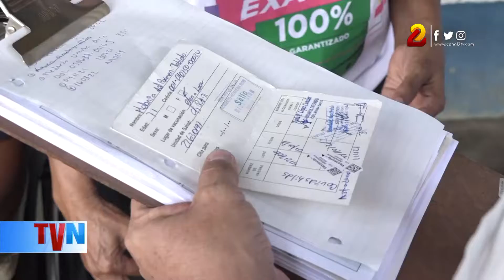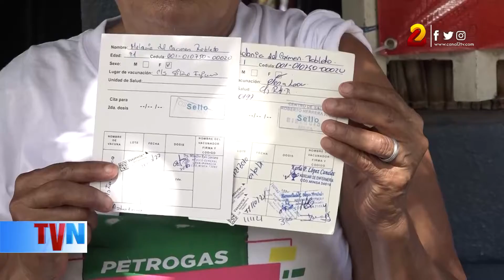Habitantes de Villa Reconciliación Norte inician segundo esquema de vacunación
Un equipo de vacunadores del centro de salud Silvia Ferrufino, se movilizaron por las calles del barrio Villa Reconciliación Norte, ubicado en el Distrito VI de Managua, en la búsqueda de las familias pendientes de aplicarles las vacunas que las protegen del Covid-19.